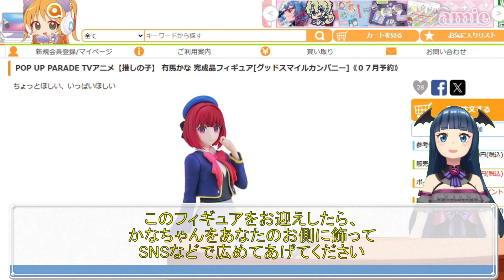推しの子 POP UP PARADE 有馬かな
■推しの子 POP UP PARADE 有馬かな 完成品フィギュア

今回は「推しの子」より、POP UP PARADE有馬かなを紹介しています！
元天才子役でB小町のセンターである有馬かなが、POP UP PARADEのフィギュアになりました。
お馴染みの制服を身に纏いベレー帽を被った姿で立体化されていますよ。